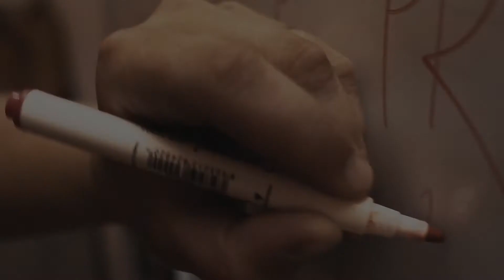PROTI PROUDU MV SHOT #4 - Hipsta pohoda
Na oko pěkné video, kde si náš basák Péťa hipstří uprostřed Šumperku.